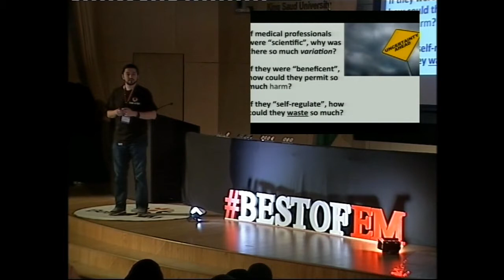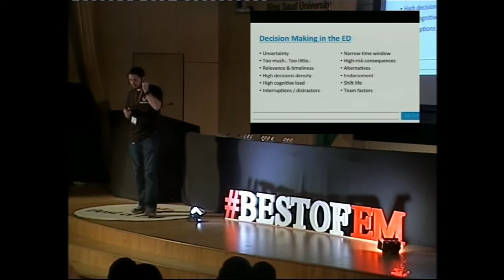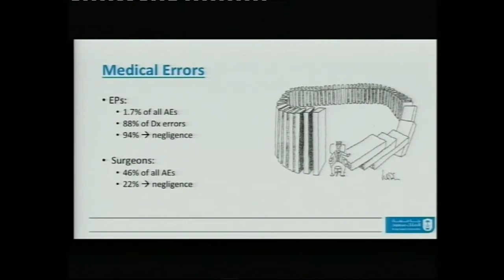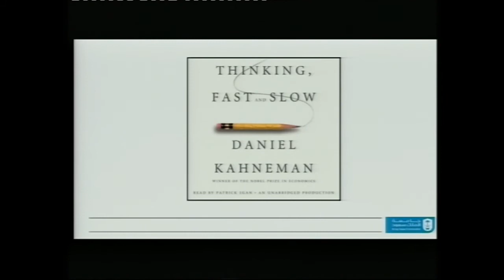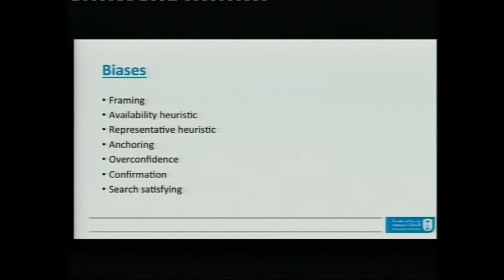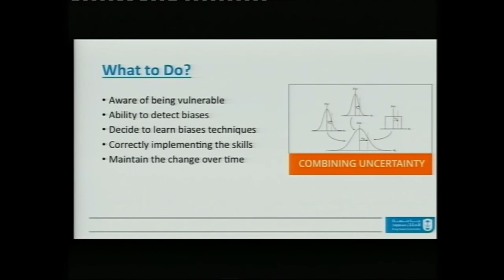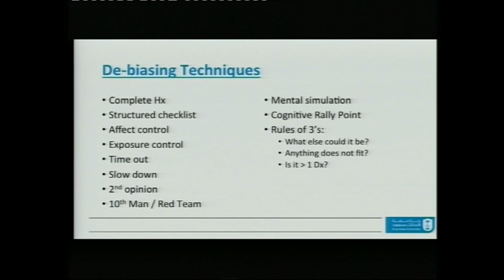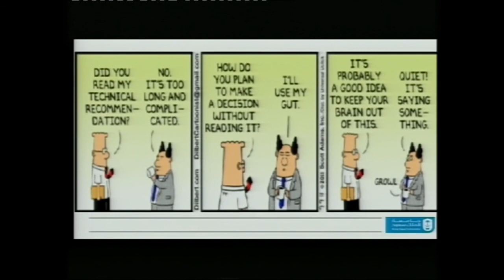Clinical Desicion Making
Dr. Anas Khan Talks about Common errors in clinical decision making